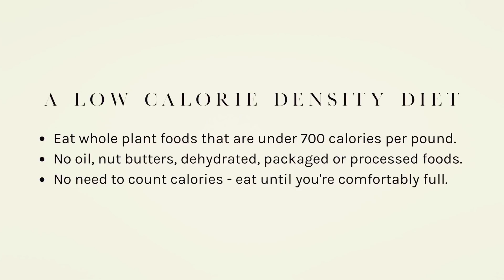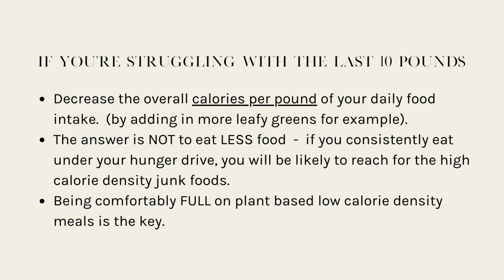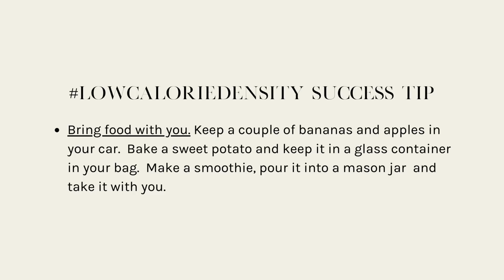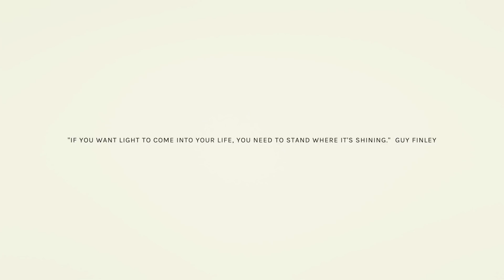How I lost 30 pounds / Low Calorie Density Q&A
Get your copy of the Low Calorie Density Weight Loss Handbook,

I lost 30 pounds without counting calories...this is how.  In this video, I answer your questions about weight loss on a low calorie density diet.

You can get your copy of the weight loss meal plan (with recipes)